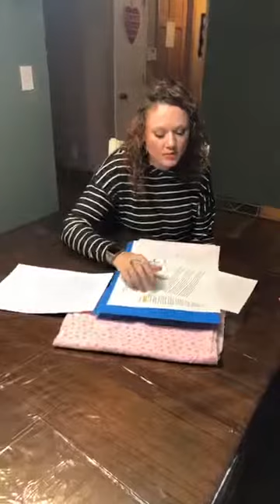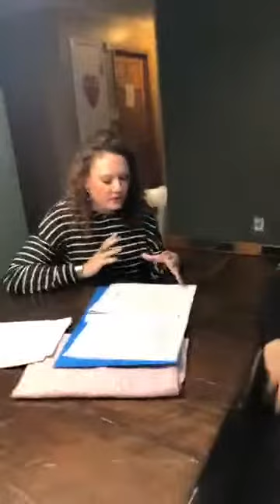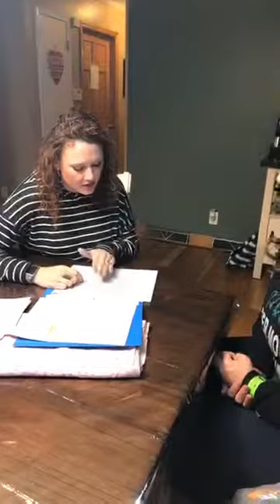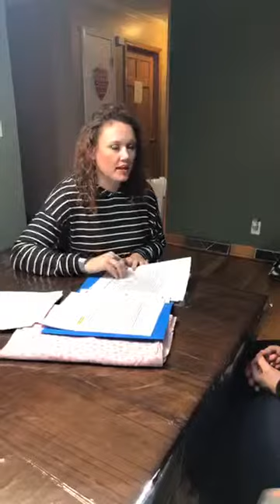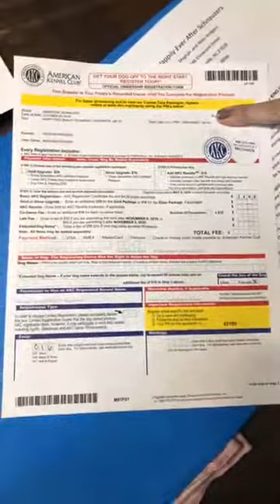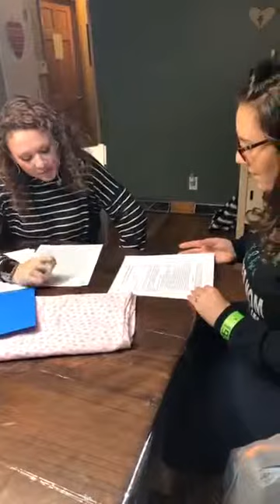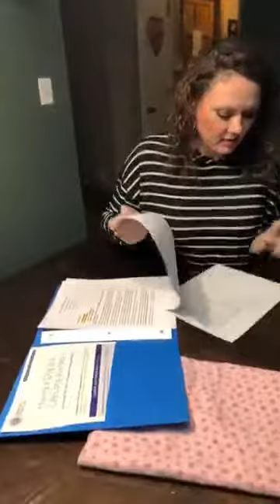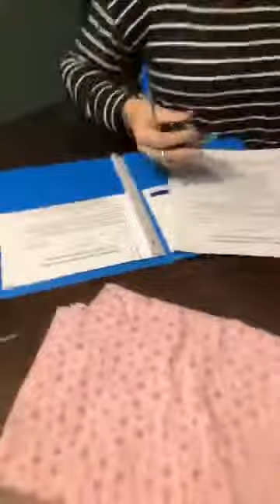See the process of picking up one of our Puppies!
Follow a family through the process of puppy pick up. We go over the health guarantee and educational materials.